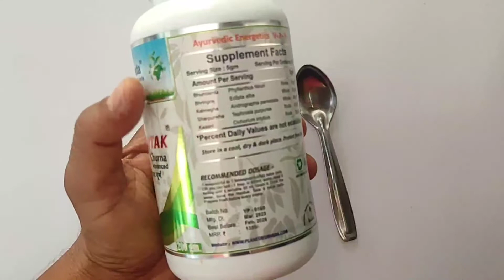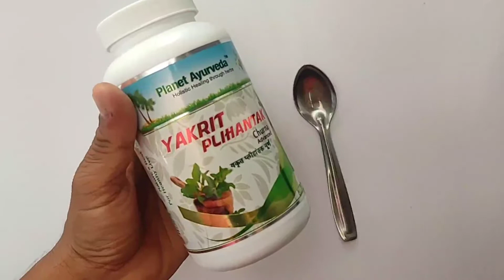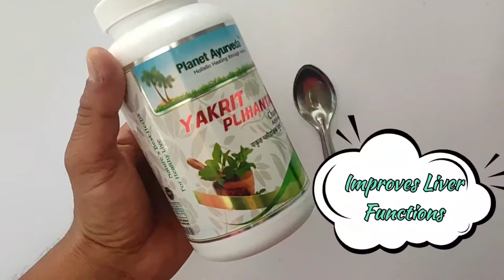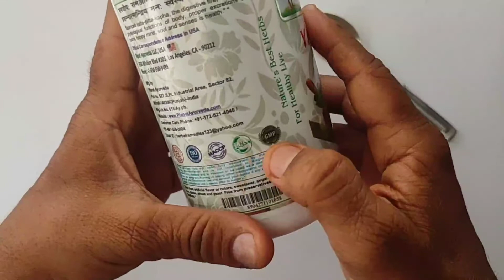सिर्फ यह चूर्ण खा लो लिवर और स्प्लीन से जुड़ी सारी बीमारियों का होगा अंत | Yakrit Plihantak Advanced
सिर्फ यह चूर्ण खा लो लिवर और स्प्लीन से जुड़ी सारी बीमारियों का होगा अंत | Yakrit Plihantak Advanced Churn review | Tackles All Liver & Spleen Disorders Easily